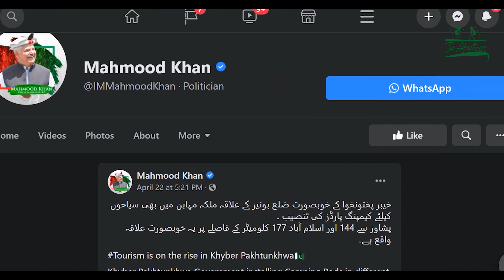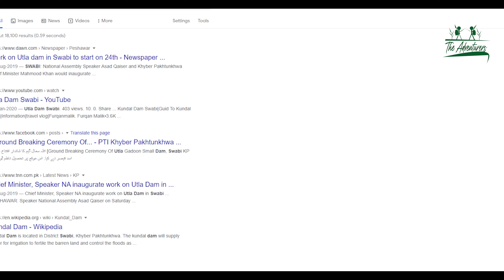Malka Mahaban Camping Pods Buner Valley || A Vlog By Zafar Iqbal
Malka Mahaban Buner Kpk Pk.
 The scenic Mahaban area is located in the Buner district, located in the meeting points of the Malakand, Hazara and Mardan sub-districts in KPK, which may become a major tourist centre.
Mount Mahaban is located at an altitude of 7,800 feet, and its Great Plain, called Barchar, is 7,200 feet above sea level. In cooperation with the United Nations Development Programme, the KPK government has established 10 camp groups in Buner, of which 7 have a double bed and three have a family.
Mahaban is located 46 km east of the entrance gate to Ambela, Buner. Passengers must reach Mahaban from Ambela via Nawagai, Khanano Derri, Nagrai and Malka to reach Mahaban. In most areas, the road conditions from Ambela to Mahaban are not ideal.
Locals aiming to develop their area and promote their culture to collect donations and repair the 9km section from Amazai to Barchar. Residents of the area also voluntarily carry out road maintenance free of charge.
Khurshaid Bacha is the prominent personality behind the success of Malka Mahaban Camping pods. He alloted his 35 kanal property to the camping site . he faced some very difficulties from the local politicians but it was his dream to success this project and now it is going in the right direction . He told me that my own sons were stood by some of the locals to oppose me but they did not succeed and now they realised that what i was doing was not wrong.
i will show you their hardwork in my coming vlogs on my youtube channel inshallah.